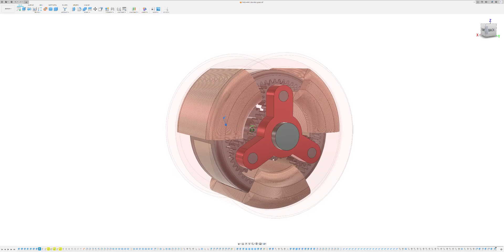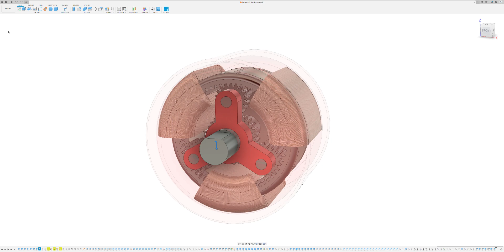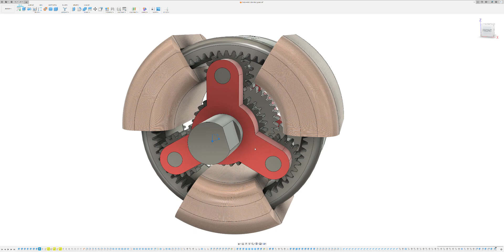Electric motor with 2 to 1 gear reduction, Magnetic ring travels through the coil centers.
The strongest magnetic field is created in the center of an electromagnet, so I have designed an electric motor that takes advantage of this.